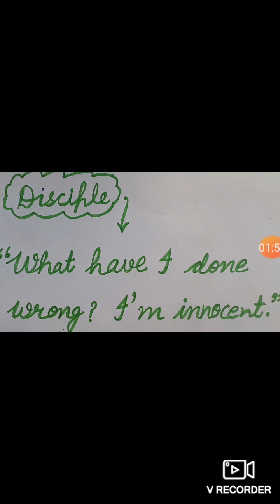Ch- In the Kingdom of Fools (Part- II)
By: Mandeep Kaur Bajwa